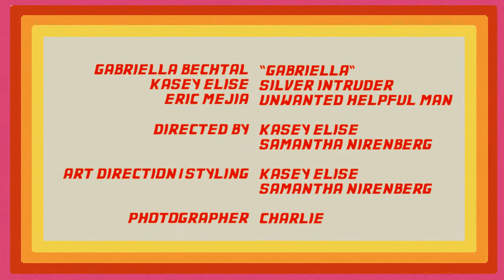GABRIELLA | PHASHION IN SPACE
Moon Citizen GABRIELLA has landed!

Starring:
Gabriella Bechtel
Kasey Elise
Eric Mejia

Directed By:
Kasey Elise
Samantha Nirenberg

Edited By:
Kasey Elise

Make Up By:
Shannon Pezzetta

Art Direction/Styling:
Kasey Elise
Samanth Nirenberg

Presented by To The Moon Citizen

Aim high! Become a Moon Citizen